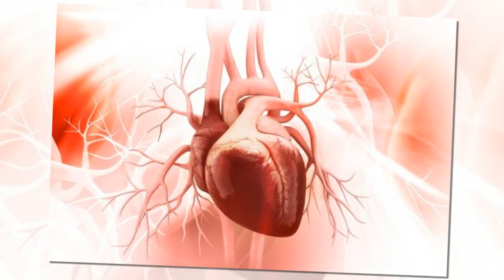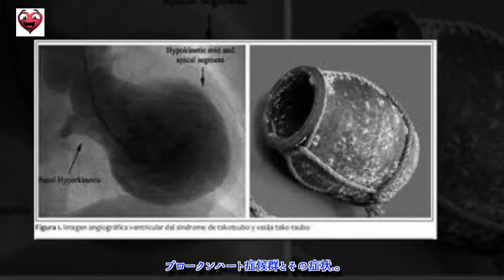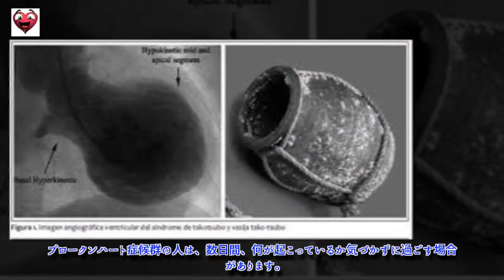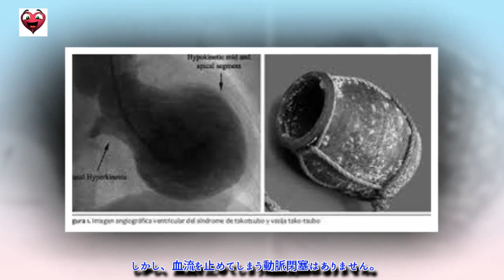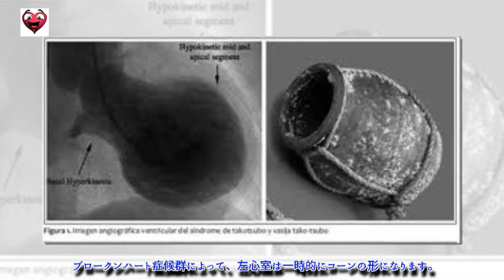ブロークンハート症候群を防ぐ5つのカギ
ブロークンハート症候群は、心筋症のサインとして分類されています。つまり、心臓に直接影響を与える物質が一時的に増加するのです。